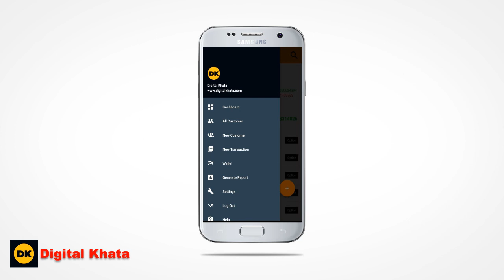Digital khata Android App By Asim Advertiser 03006001159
Whats'up guys. I am a professional video editor, Professional 2D animator and Graphics Motions having 8 year experience in these fields. I love to work more and more. I always want to make new friends. I love to make something new and unique. I am available 24/7. I am loving and friendly person.